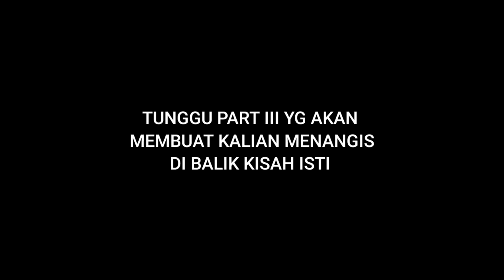BAPER BANGET || SUARA CANTIK CEWEK NGAPAK BIKIN AMBYAR !! PART II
SALAM SANTUN BRADER & SISTER !!

Ini video yang ditunggu - tunggu kita semua, jangan lupa nonton ya :)

Brader IKUTI JUGA FANS PAGE FB AKU YA
Ridwan devan chanel

SINGLE PERDANA RIDWAN DEVAN
CINTA MANTAN LAGI - RIDWAN DEVAN